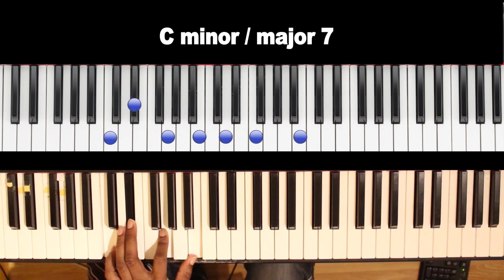How Play A Jazzy Minor 7 Chord (1)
Part 1.  This two part lesson will show you how to create slick sounding jazzy chords used by the greats in their playing. It will really up the level of your sound.